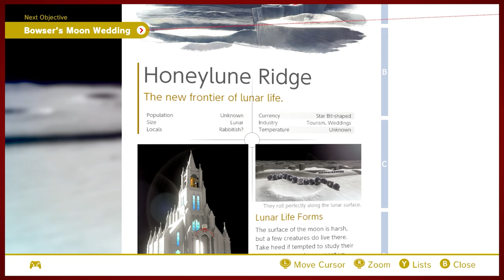Top Hat Tussle | Super Mario Odyssey - Part 21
Time to put on your fancy hats